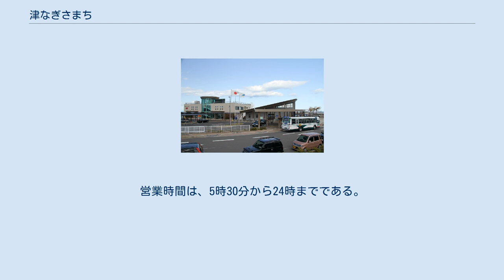津なぎさまち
津なぎさまち（つなぎさまち）は、三重県津市の津松阪港にある港湾および商業施設である。
所在地は、三重県津市なぎさまち1番1号。
 津港区に所在していて、同港を登録するみなとオアシス津なぎさまちの中核施設としてみなとオアシスに登録されている。
 津なぎさまち 中部国際空港（セントレア）への海上アクセスの拠点として2005年2月に開港した。
中部国際空港までは、津エアポートラインが高速船を使用して約45分で結んでいる。
 敷地内には、旅客ターミナルのほか、各種パーティー・結婚式や催し物に利用可能な賃貸ルームおよび飲食店などが入居する商業施設「ベイシスカ」がある。
 地上2階建てであるほか、屋上も利用されている。
 1階には飲食店（レストラン・軽食）、雑貨店、カルチャー教室およびレンタカー店などが入居している。
2階には、飲食店（カフェ）が入居するほか、パーティーに使用できるレンタルスペース（ラウンジ等）および貸室（普通室4室、特別室2室）がある。
屋上は「スカイフルガーデン」と称する展望所となっており、夏季にはビアガーデンの営業も行われる。
 館内の各施設を利用した、結婚式を含めたパーティーの開催が可能である。
 利用はどの駐車場とも無料。
営業時間は、5時30分から24時までである。
 みなとオアシス津なぎさまちに関するカテゴリ: